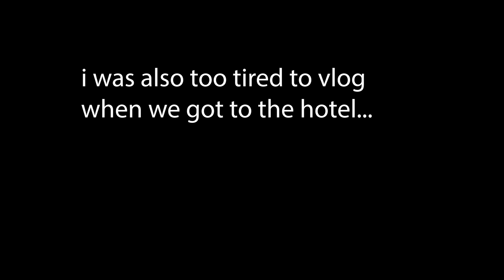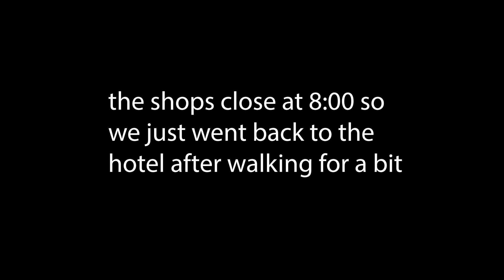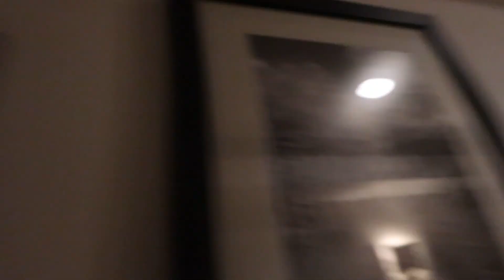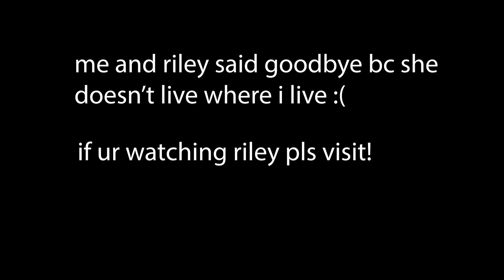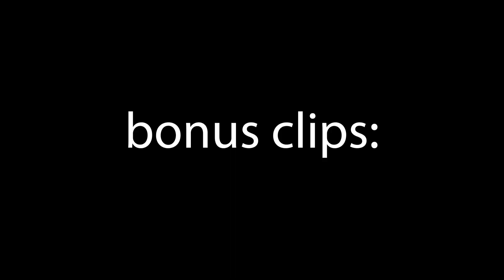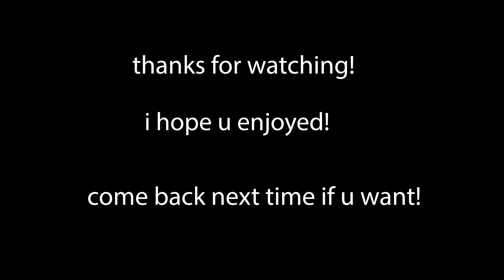vlog 2: skiing in utah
i hope u enjoy this skiing vlog!
-harper